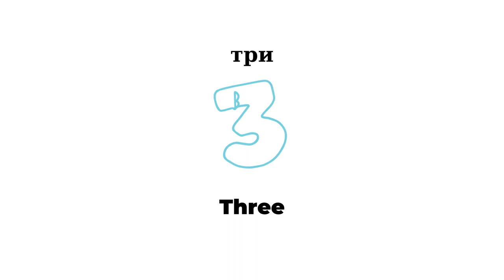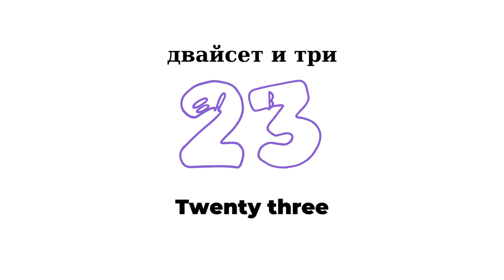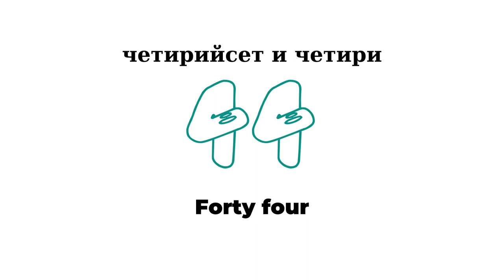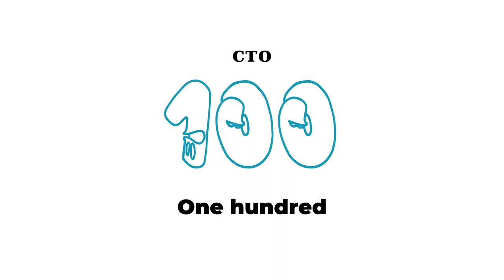Числата в Английски